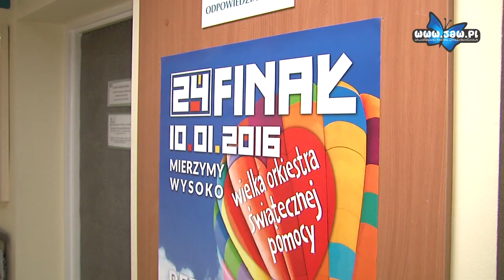UTW gra z Orkiestrą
Według licznie przeprowadzanych badań oraz dostępnych statystyk wynika, że społeczeństwo starzeje się w zatrważającym tempie. Szacuje się, że jeszcze 15 lat temu osoby po 65. roku życia w Polsce stanowiły 14%, teraz ten wskaźnik rośnie dwukrotnie.

W 2013 roku podczas 21. finału Wielkiej Orkiestry Świątecznej Pomocy po raz pierwszy orkiestra zagrała także dla seniorów.

W tym roku po raz kolejny orkiestra 10 stycznia będzie zbierać pieniądze na zapewnienie godnej opieki medycznej seniorów.

Podczas jaworznickiego finału nie zabraknie ciekawych propozycji skierowanych właśnie do seniorów. Jaworznicki Uniwersytet Trzeciego Wieku zaprasza na przygotowane dla seniorów i nie tylko wykłady, które odbędą się w Bibliotece Miejskiej podczas 24 finału  WOŚP.

Zaangażowanie i działania podejmowane przez UTW w Jaworznie pokazują, że senior może być aktywny. Osiągnięcie pewnego wieku wcale nie oznacza stagnacji, a aktywność zdecydowanie wpływa na poprawę jakości życia.

W czasie prelekcji seniorzy będą mogli wysłuchać m.in lekarzy geriatrów, którzy skupią się nad schorzeniami osób w podeszłym wieku.

Zapraszamy wszystkich chętnych, a przede wszystkim jaworznickich seniorów na wykłady, które odbędą się 10 stycznia podczas jaworznickiego finału WOŚP w Bibliotece Miejskiej.